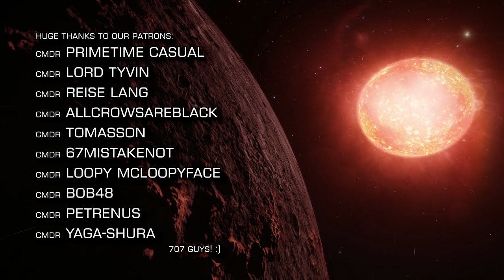Elite Dangerous: Brown Planet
Newtons Gambit is an Elite Community dedicated to the fine art of Flight Assist Off flying.